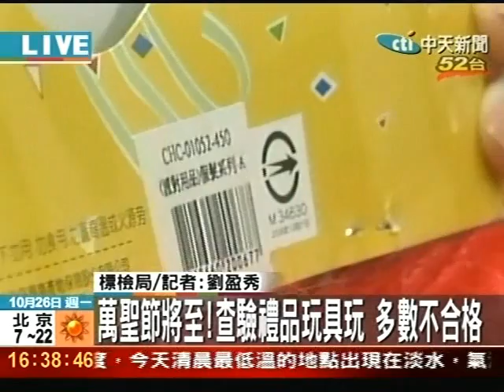萬聖節將至!查驗禮品玩具 多數不合格